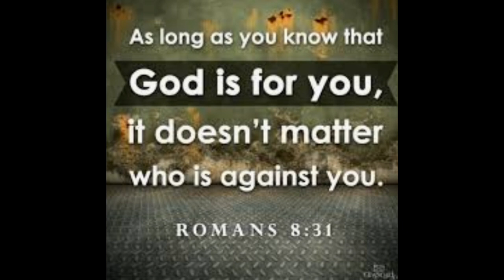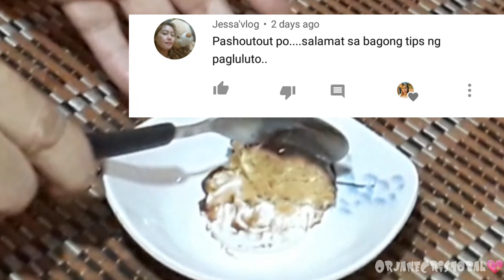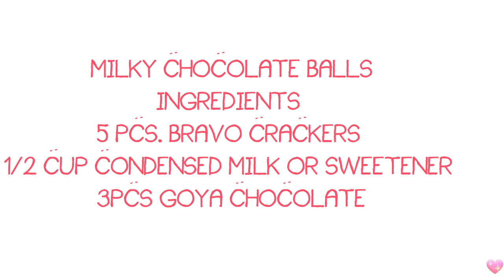Patok na Negosyo! Maliit ang PUHUNAN Less than 50, Malaki ang Kita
Happy Morning  ,Eto po ang ating Trending na Homade Biscuits Chocolate pwedeng Pang Negosyo...
Negosyong Patok Kahit Naka GCQ pa!?
Comment lang mga kumares at kumpares para sa next shout out!! 💖💖💖💖

                                                         Always😊Think🤗Positive 😙

For today's video, masarap na meryenda at pang negosyo. NA siguradong patok sa mamimili natin kahit dyan lang sa tabi tabi sa kapit bahay ,anak sa kaibigan, kaibigan ng kaibigan ,kamag anak at kumare, kumpare  mura lang ang puhunan. Keep safe always! 💖 So please keep on watching mga ka- momshies ko at ka-sisters. 😊

LETS BE FRIENDS, MY LOVES!  I'am Orjane,  MAHAL KO KAYO😘😘😘